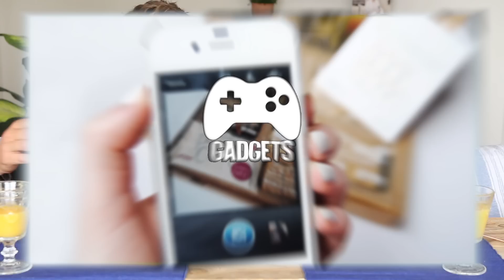7 SOORTEN HETE CHILI TESTEN met BRITT SCHOLTE ! | Ochtendmix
Welkom bij Ochtendmix! Elke zondagochtend om 09.00u een show met leuke gasten, lekker eten, gekke gadgets en het nieuws van de week!

Ben je al geabonneerd? Het is helemaal gratis!

Tot volgende week! =D